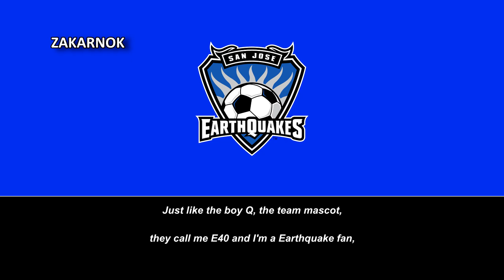Himno del San Jose Earthquakes (Anthem of San Jose Earthquakes)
Página oficial del club:
El San Jose Earthquakes (en español "los terremotos de San José") es un equipo de fútbol profesional de la ciudad de San José, California, dentro de la aglomeración urbana de San Francisco, participó en la Major League Soccer (MLS) de 1994 a 2005 y volvió a participar a partir de 2008 en la Conferencia Oeste.

Fue uno de los 10 equipos que participaron en la primera liga y uno de los fundadores de la MLS, bajo el nombre de San Jose Clash de 1994 a 1999. El Earthquakes venció al D.C. United 1-0 en el primer partido de la historia de la Major League Soccer. Es uno de los tres equipos de California que participan en la liga. Su máximo rival son Los Angeles Galaxy con quien disputa el clásico derbi de California. Juegan con camiseta y pantalones de color azul marino y negro.